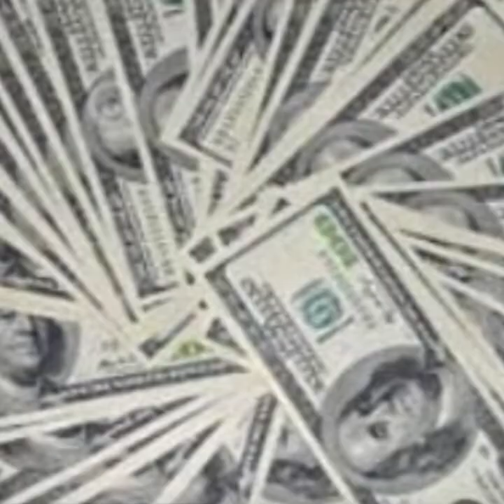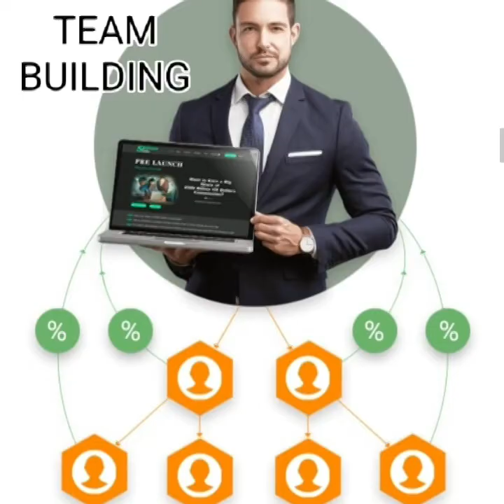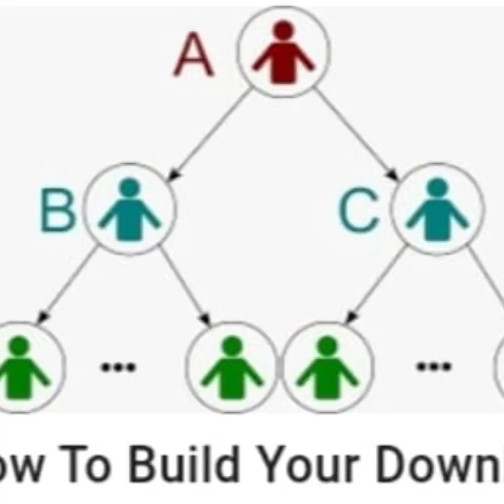5 BILLION SALES ACTIVE, INACTIVE INCOME 💲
WELCOME TO DOORDRISHTI BANGLA .
IN THIS CHANNEL WE REGULARLY PUBLISH VIDEOS RELATED TO DIFFERENT TYPES OF BUSINESS. WE TRY TO PRESENT ACCURATE INFORMATION . DO NOT PRESENT ANY KIND OF FAKE INFORMATION .

TODAYS TOPIC IS ACTIVE AND INACTIVE INCOME IN 5 BILLION SALES .

EDITING  : NILNUPUR BISWAS